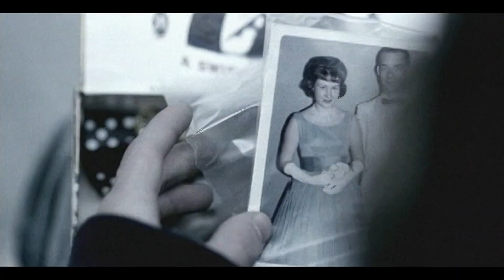Falling Up - "Escalates" (Official Music Video) HD Remaster | The Hope Archives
Falling Up - "Escalates"
This is a 1080p Remastered Music Video for "Escalates" by Falling Up off their debut 2004 record "Crashings". With a combination of High Quality Audio, Up-res, some small touches to color, sharpening, etc, this video is now the highest quality version seen on Youtube. Falling Up is my favorite band of all time.

The Hope Archives is a new initiative to restore and preserve some of the music from the Christian Rock and Metal scenes in the best form they can be.
► Support For The Rock:
► Lyrics:
This is everything that I wanted
Do you believe that I tried so hard to take it home
But never felt a single moment
Life has been a place where I've wandered
Moving slowly to understand what I can grasp
But understand that it's still not right
So come back to me

I can't find it, but maybe I'll cope
Can you hide it and never let go?
Come back to you, I only knew

Lies have covered all of the smiles
And wakened thoughts that have turned my heart
To face the wind
And then fall to where I know I'll fit, but you
Do you believe that I wanted
Something other than fallen hearts that just belong
To places where the bridges give in

Can you see what I felt when I told you?
Can you cope when it runs right through you?
'Cause my heart it is broken
With love that is coped
And now you tell me that I have something that's missing